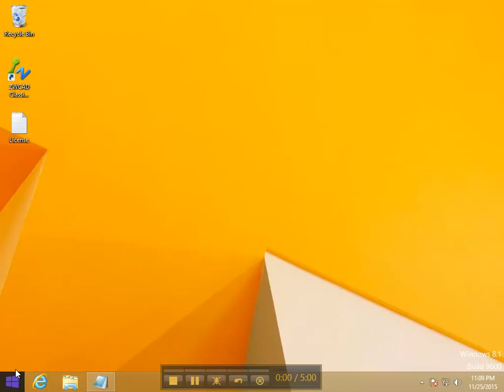StandAlone OnlineReturn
Once ZWCAD  has been activated on a computer, the license obtained is only valid on that computer and not valid for any other. If you need to use ZWCAD on another computer, you need to return the license from the previous computer to ZWSOFT, and then activate the license again on the new one.
The procedure for returning licenses is similar to that of activation, and two approaches are available: returning online or offline.